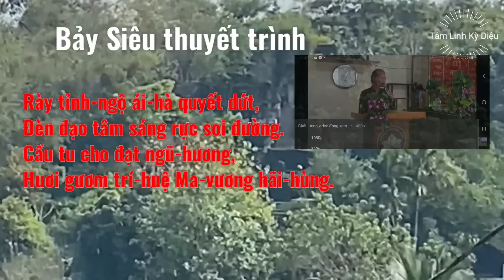Làm điều này ma vương sẽ hãi hùng